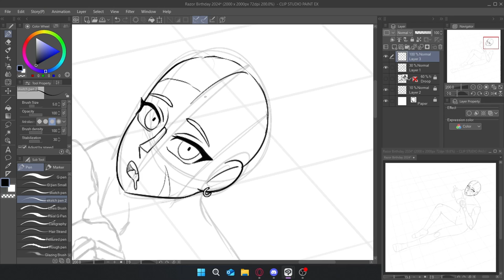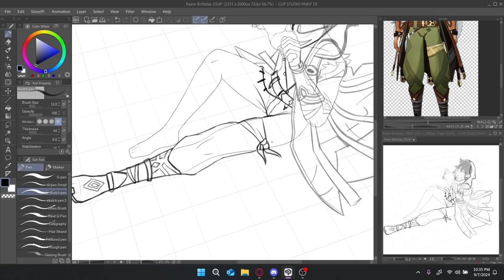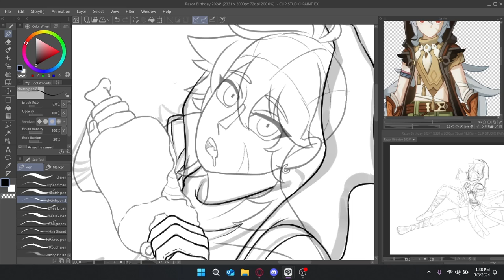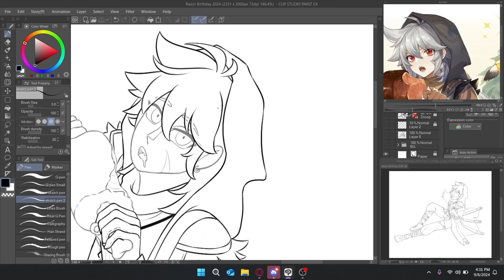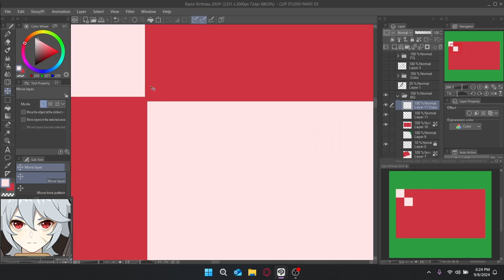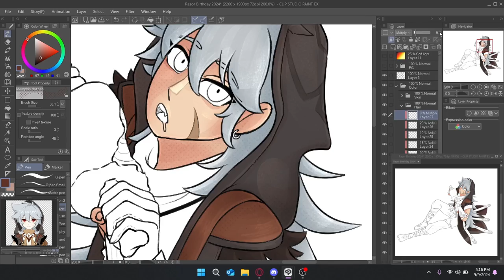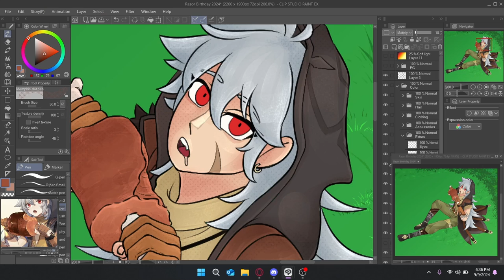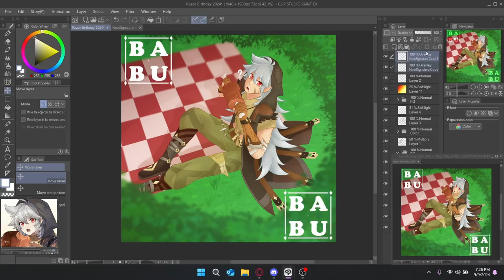Razor - Speedpaint [Genshin Impact]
It's Razor's birthday! Or, it was,,, I waited until I was somewhere with good wifi to upload this video uehehe.
Tomorrow I'm going to a convention!! I'm so excited, I've never gone to one by myself and with money to spend so I think I'm gonna have a blast.

✩ Commissions! ✩

✩ Socials! ✩

✩ Programs Used ✩
Clip Studio Paint | OBS | CapCut

✩ Music Used ✩
Moonlit Wilderness | Genshin Impact OST
Stealing Words of the Moon | Genshin Impact OST
Springvale Theme | Genshin Impact OST